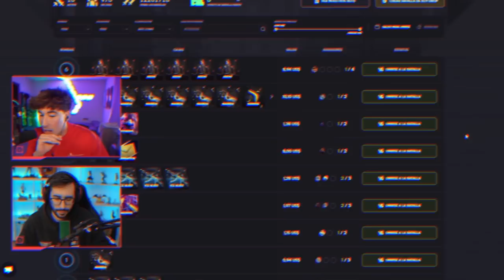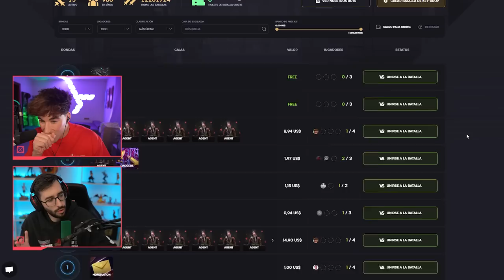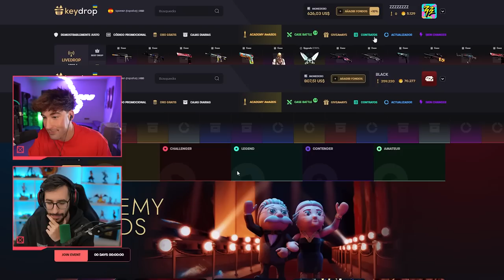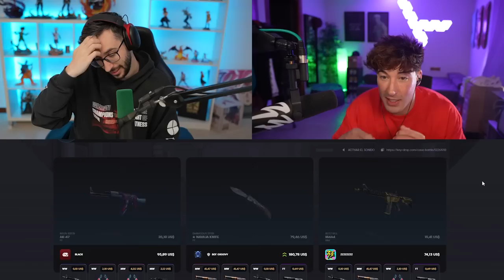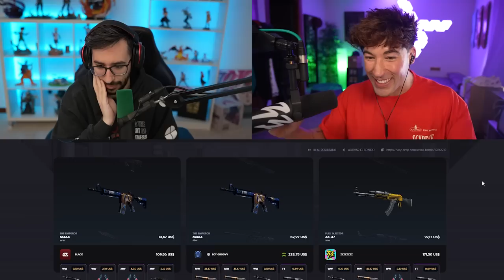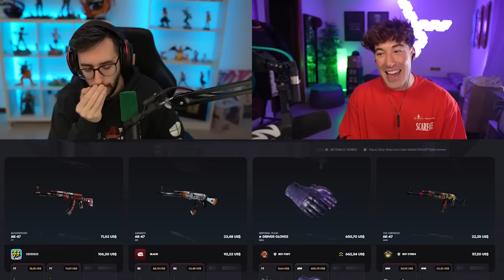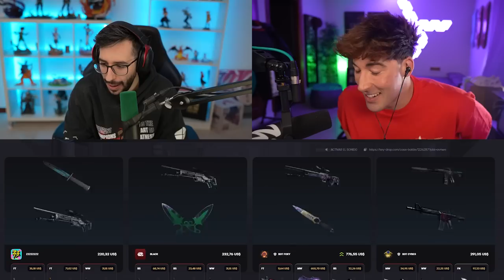¡VIRUZZ ME RETA A UNA BATALLA DE CAJAS! | KEYDROP